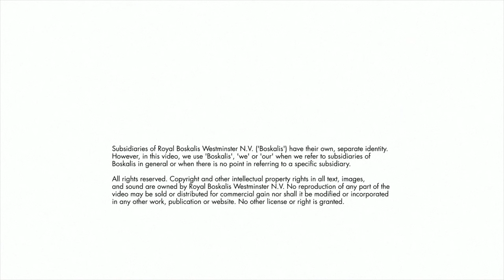Corporate film Boskalis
Royal Boskalis Westminster B.V. is a leading global dredging and offshore contractor and maritime services provider. We offer a unique combination of experts, vessels and activities. With our origins in the Netherlands, we have been operating for over 100 years. Today we create new horizons for our stakeholders in the ports, offshore energy, maritime and inland infrastructure markets.